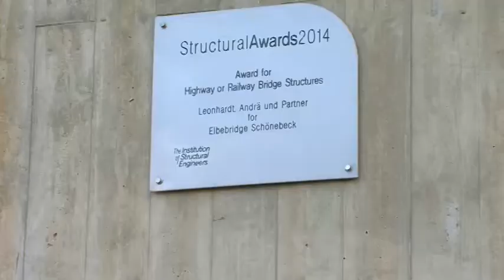Schönebecker Elbauenbrücke gewinnt "Structual Award"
Die Schönebecker Elbauenbrücke im Zuge der B 246a-Ortsumfahrung ist mit dem renommierten Structural Award 2014 ausgezeichnet worden. „Das Bauwerk ist ein Beispiel größter Ingenieurskunst“, sagte Sachsen-Anhalts Verkehrsminister Thomas Webel heute bei der Enthüllung der Preistafel. „Was die Planer und Erbauer der Brücke hier erschaffen haben, verdient höchste Anerkennung und wir können stolz darauf sein, einen solchen ‚Hingucker‘ in unserem Land zu haben“. Die Entscheidung der Jury sei für alle Beteiligten, angefangen beim beauftragten Planungsbüro, über die Mitarbeiterinnen und Mitarbeiter der Landesstraßenbaubehörde bis hin zu den Baufirmen eine Wertschätzung ihrer präzisen Arbeit, vor allem aber auch ihres Mutes, dieses nicht alltägliche, jedoch sehr ästhetische Bauwerk zu schaffen, betonte Webel.

Der Brückenbau gelte bis heute als Königsdisziplin des Ingenieurbaus, sagte der Präsident der Ingenieurkammer Sachsen-Anhalt, Jörg Herrmann. „Brücken sind als Teil der technischen Infrastruktur Ausdruck der Innovationskraft unserer Gesellschaft und ihrer Ingenieure. Planung, Gestaltung, Umgang mit Natur und gebauter Umgebung, Wirtschaftlichkeit und technische Funktionalität finden in guten Brücken eine überzeugende Balance und entfalten Symbolkraft für die Baukultur in Deutschland.“

Zu Ihrer Information:

Der Structural Award 2014 wurde durch das „Institution of Structural Engineers” mit Sitz in London verliehen. Eigenen Angaben zufolge ist das Institut eine Vereinigung des Bauwesens mit 27.000 Mitgliedern aus 105 Ländern. Es akkreditiert Bauingenieure/Statiker und gibt u.a. eine monatlich erscheinende Zeitschrift heraus (The Structural Engineer). Als Kernaufgabe sieht die Institution den Schutz des Bauingenieurberufes und die Aufrechterhaltung der professionellen Standards.

Die OU Schönebeck wurde in drei Abschnitten gebaut.

1. Von der Anschlussstelle der A 14 bis zur L 65 (Calbe-Schönebeck). Länge: 5,6 Kilometer, Kosten: 8,1 Millionen Euro. Seit 24. Mai 2005 befahrbar.

2. Von der L 65 bis zur L 51 (Schönebeck-Barby). Länge: 5,45 Kilometer, Kosten: 14,2 Millionen Euro. Verkehrsfreigabe war am 27. April 2009.

3. Weiterführung der Trasse bis zur Elbauenbrücke, einschließlich Vorlandbrücken, sowie Anbindung an die B 246a. Länge: 2,7 Kilometer, Kosten rund 45 Millionen Euro.

Die Elbauenbrücke (Baubeginn 2010) ist eine Pylonbrücke mit je einer Vorlandbrücke auf jeder Seite. Länge: 1.128,50 Meter (Vorlandbrücke Süd: 309 Meter, Strombrücke: 489 Meter, Vorlandbrücke Nord: 330,50 Meter). Breite: 11,6 Meter. Der Pylon ist gut 73 Meter hoch. Das Bauwerk wurde Ende August 2013 für den Verkehr frei gegeben.